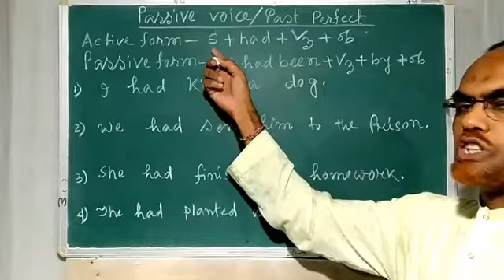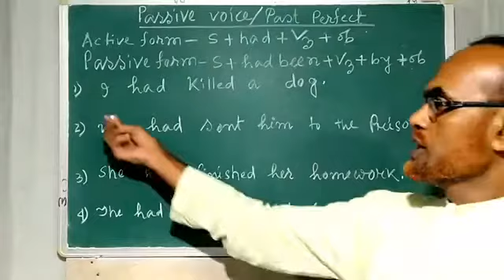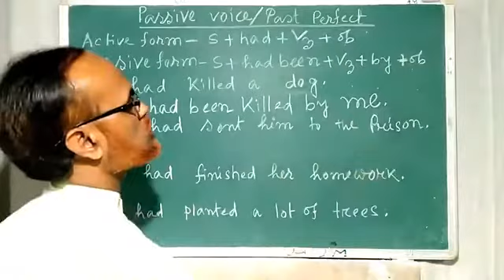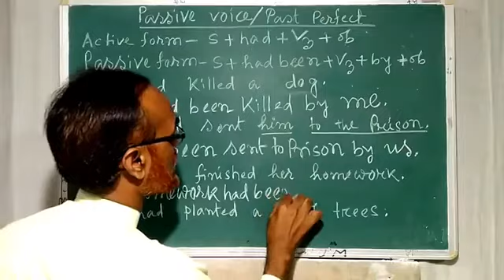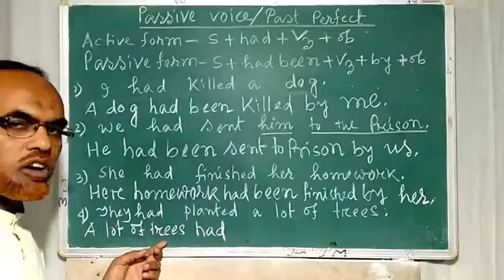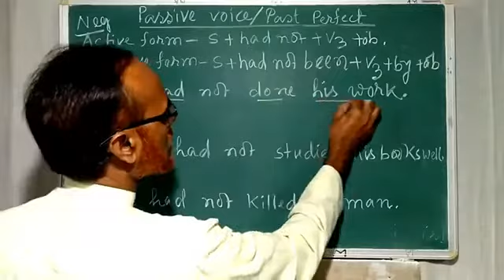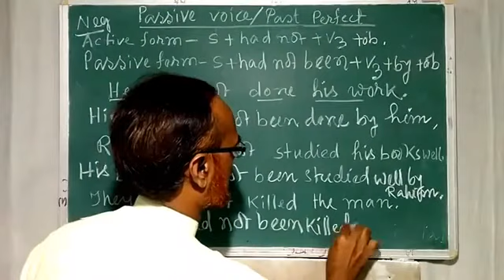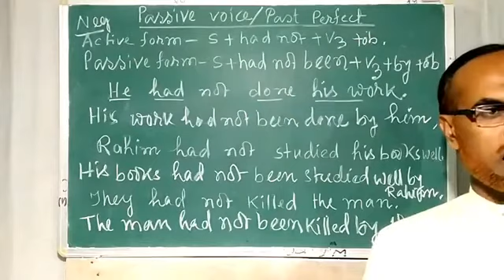Voice Change in Assamese/Easiest way to convert Active Voice to Passive voice-Past Perfect tense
EducareAssamAbdullahsheikh.In this video Passive voice of Past Perfect tense is explained in Assamese language for betterment of Assamese medium students.

Active voice form:S+had+V3+ob.

Passive form : Ob+had been +V3 +by+ S.

for ex. He had finished the work in time.(A)

The work had been finished by him in time.(P)

/youtu.be/DOx4HdsP-d4

How to read Effectively( পঢ়াশুনা কেনেকৈ

                      ধন্যবাদ